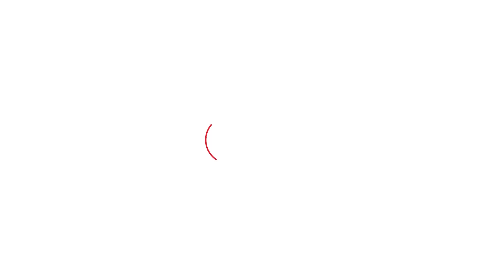Ankit Baiyanpuria के बाद 75 Hard Challange शुरु करने वाली इस ताई की बातें दिल जीत लेंगी!।HaryanaTak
Ankit Baiyanpuria के 75 Hard Challange के बाद हरियाणा की इस ताई ने भी शुरु कर दिया 75 Hard Challange,कहा-मैं भी मोदी तै मिलणा चाहूं.